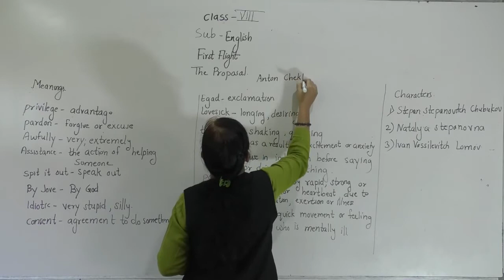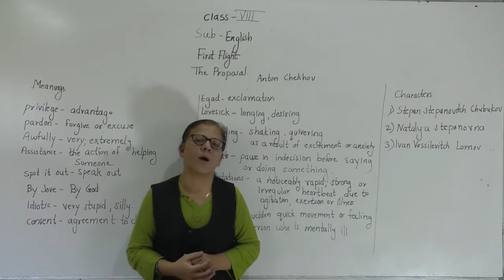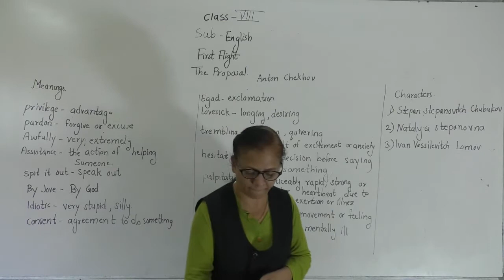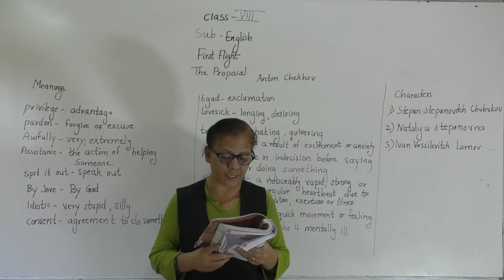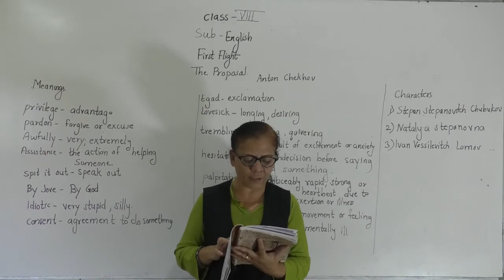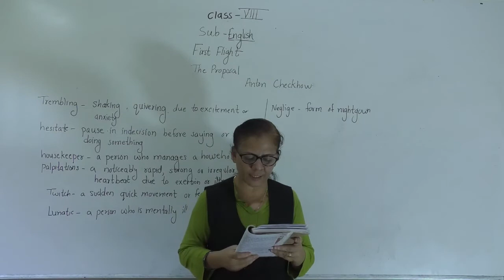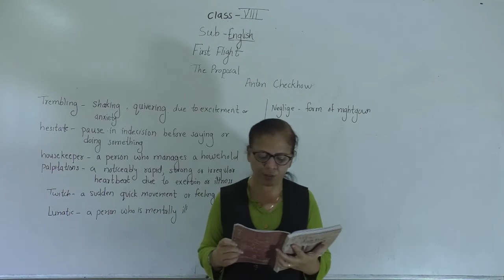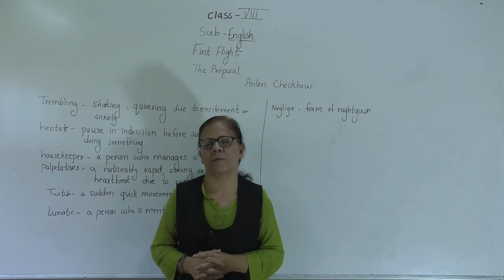The Praposal Part 1